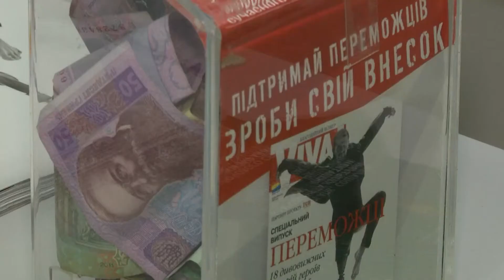«Переможці» дісталися Хмельницького.